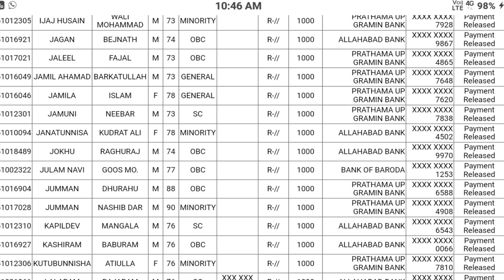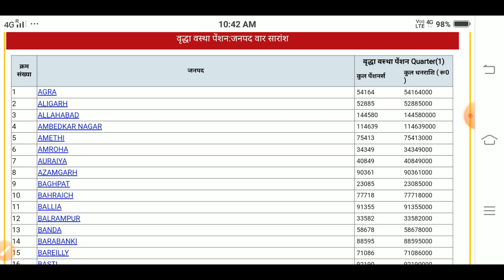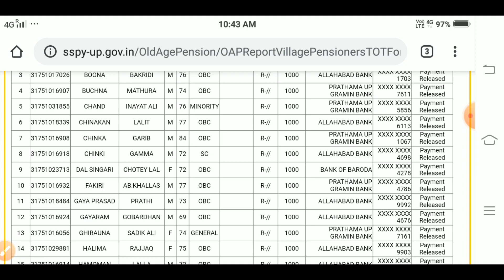सभी के खाते में आ गए ₹1000 अभी लिस्ट में अपना नाम चेक करें